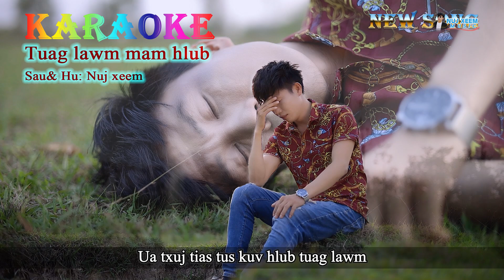tuag lawm mam hlub - karaoke - nuj xeem 2022